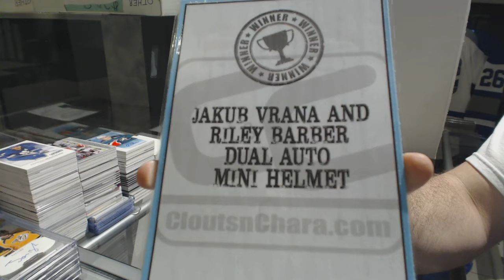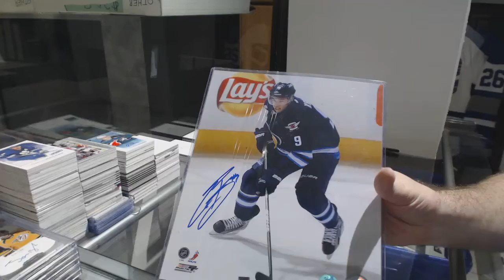*BRAND NEW ROUND* - CNC AUTO/MEMORABILIA Mystery Box - C&C GB #8343